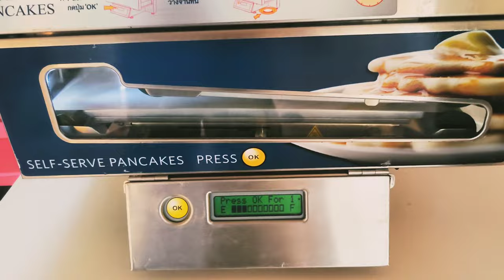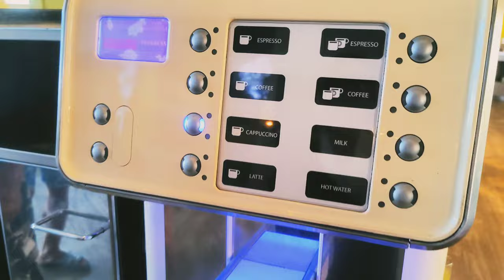4K Breakfast at the Cassia Phuket Hotel and coffee is prepared by a machine.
Завтрак в отеле Cassia Phuket Obadiah и кофе готовятся в автоматах.